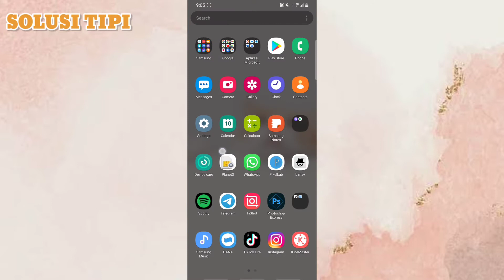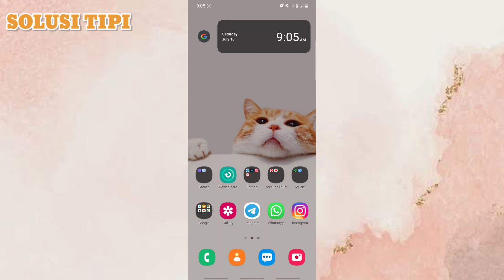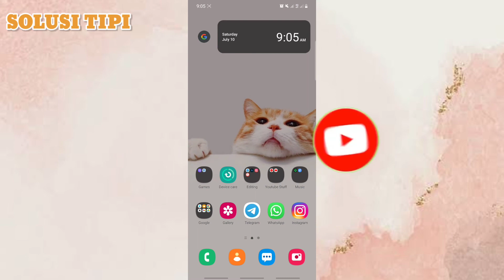Cara Dm Twitter Tanpa Follow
Cara DmTwitter Tanpa Follow

Kamu bisa mengirim pesan ke akun Twitter yang telah kamu follow ataupun belum. Jika akun tersebut belum kamu follow pastikan akun tersebut tidak dikunci agar kamu bisa mengirim DM.